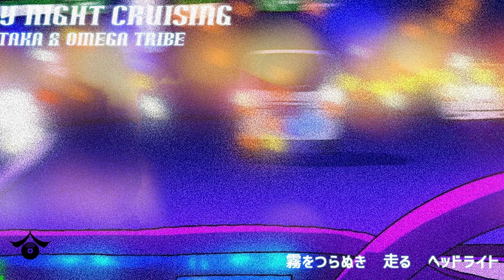S. Kiyotaka & Omega Tribe - Misty Night Cruising【Tokyo Turntable】Track.10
Commemorating the 100,000 subscribers, we are proud to present a new project "Tokyo Turntable" for the music lovers outside of Japan!
We will be introducing masterpieces released from VAP in a new way.

＊Song title：S. Kiyotaka & Omega Tribe - Misty Night Cruising
＊Release date：12/21/1984

■Remix project for Kiyotaka Sugiyama & Omega Tribe's 40th anniversary
Part 1『AQUA CITY REMIX』2021/9/29 Release

🎧”S. Kiyotaka & Omega Tribe” Download & Streaming